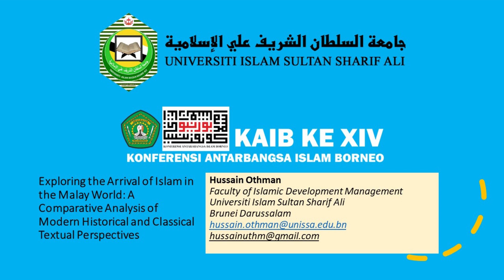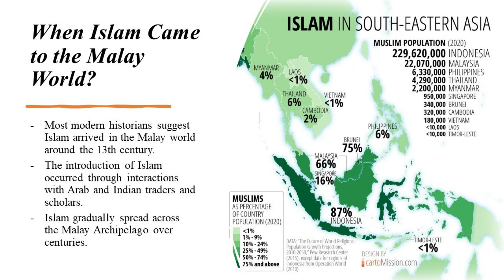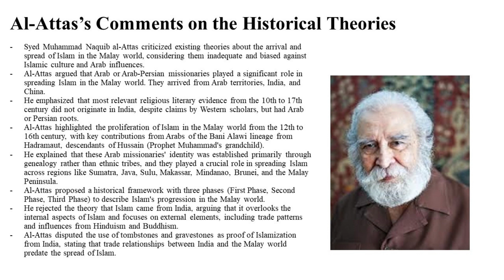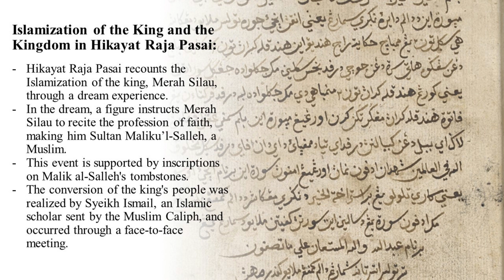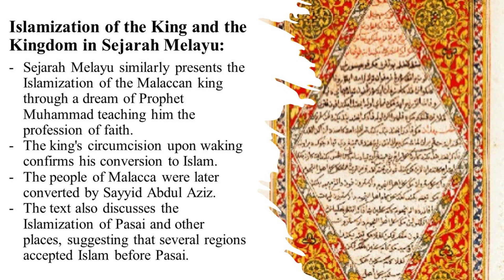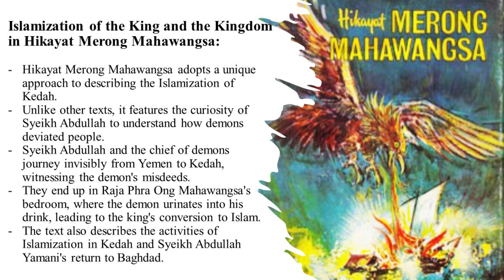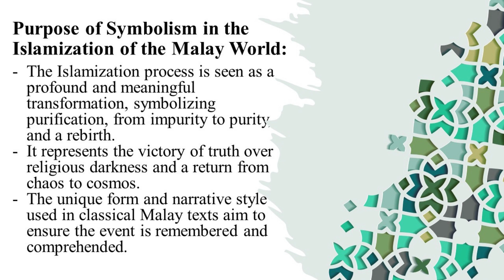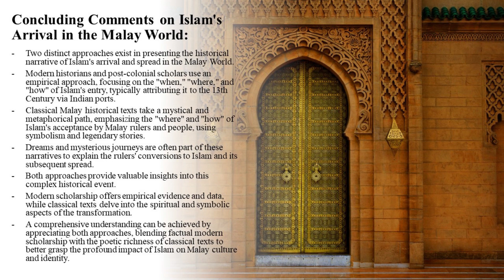Exploring the Arrival of Islam in the Malay World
The arrival of Islam in the Malay World has been a subject of scholarly interest, attracting the attention of both modern historians and authors of classical Malay historical texts. The different perspectives taken by these scholars have resulted in contrasting explanations of this pivotal event. While modern historians and post-colonial scholars lean towards factual analysis, the authors of classical Malay texts employ symbolism and legendary stories to describe the spread of Islam in the region. The two divergent approaches, rooted in Orientalist studies and indigenous narratives, respectively, have shed light on the questions of "when," "where," and "how" Islam reached the Malay World.